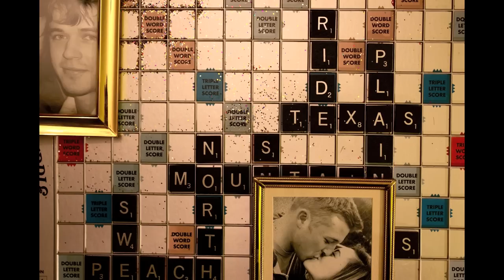Feather & Belle - Tennessee Baby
A stop motion music video produced by Feather & Belle for their song, "Tennessee Baby".

Feather & Belle is Kelsey Kopecky and Laura Musten